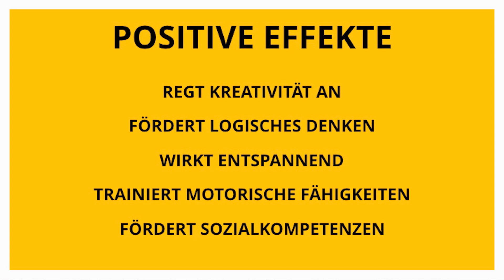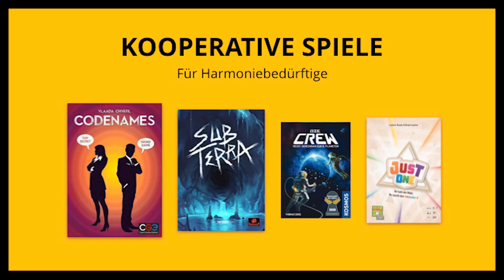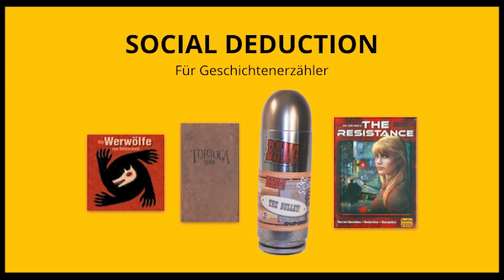Ein Kleines Brettspiel-Manifest | Angela Vögtli | TEDxLuzern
Angela Vögtli ist in einer verspielten Familie aufgewachsen – ganz ohne Fernseher, dafür mit einem Flipperkasten und vielen Brettspielen. Die Liebe zu Brettspielen ist geblieben: Inzwischen dreht sich bei ihr auch beruflich fast alles ums Spielen. Sie ist Mitinhaberin und Spielentwicklerin des Spieleverlages «Kampfhummel Spiele GmbH» und hat diesen Sommer mit zwei weiteren Spiele-Enthusiasten ein interaktive Spielmuseum mit Brettspielcafé namens «Gameorama» in Luzern (CH) eröffnet.
Mit Ihrem Talk versucht Angela Vögtli, den Spieltrieb der Zuschauer zu wecken. Sie erzählt von den positiven Effekten des Spielens – auch aus wissenschaftlicher Sicht. Zudem gibt sie einen Überblick über 5 moderne Brettspielgenres, die auch für Einsteiger gut geeignet sind und verrät ihre ganz persönlichen Lieblingsspiele. Angela Vögtli ist mit Spielen aufgewachsen. «Wir haben als Familie viel gespielt. Bei uns gab es keinen Fernseher, dafür einen Flipperkasten im Wohnzimmer.»  Später hat sie selbst Gesellschaftsspiele entwickelt und auf den Markt gebracht. Sie schätzt vor allem deren sozialen Charakter.  «Mir gefällt es, mit Freunden zusammenzusitzen, ein Bier zu trinken und ein Spiel zu spielen.»

Im Sommer 2020 hat sie mit zwei weiteren Spielenthusiasten das Gameorama in Luzern eröffnet –  das erste interaktive Spielmuseum der Schweiz.  Im dazugehörigen Brettspielcafé können natürlich auch ihre eigenen Titel «Kampf gegen das Bünzlitum» und «Arschlochkind» gespielt werden. In Angela Vögtlis Wohnzimmer steht jetzt zwar kein Flipperkasten mehr, dafür stehen ganze 8 Stück davon im Museum.

This talk was given at a TEDx event using the TED conference format but independently organized by a local community.